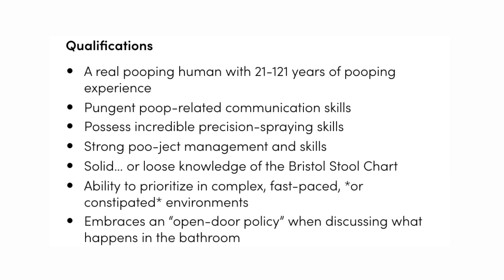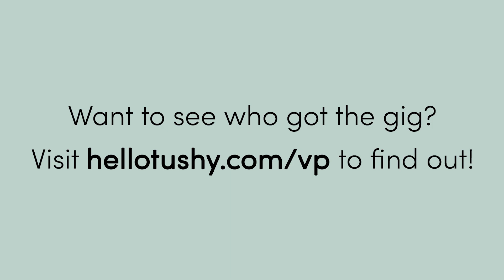TUSHY's VP of Fecal Matters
The final countdown. Thousands applied for the prestige and clout of being the first-ever VP of Fecal Matters. See what these top candidates are bringing to the boardroom/bathroom.